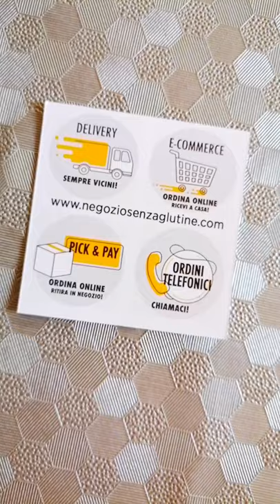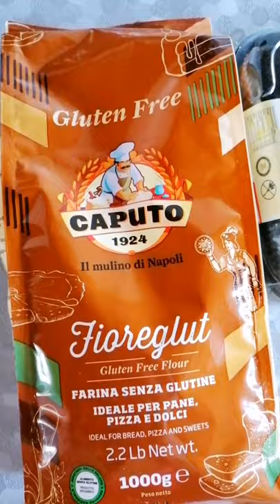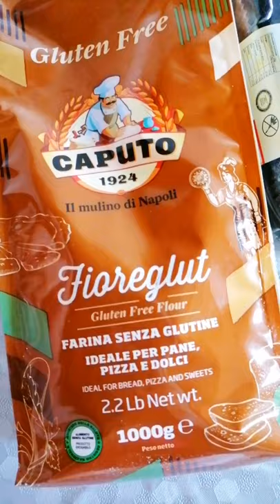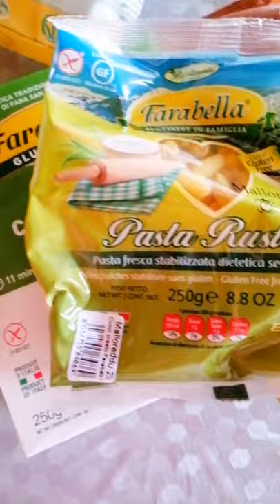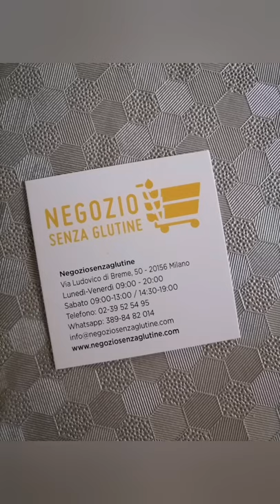In collaborazione con Negozio senza Glutine - prodotti artigianali senza glutine direttamente a casa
DALLO SCAFFALE ALLA TAVOLA IN UN CLIC
Grazie a @negoziosenzaglutine porta i migliori prodotti senza glutine nelle case di tutti quei consumatori che seguono una dieta senza glutine.

Pasta, pane,biscotti, farine, pizza, snack dolci e salati... 100% senza glutine.
 Sempre più persone scelgono Negoziosenzaglutine come alternativa alla farmacia o alla grande distribuzione.

FINALMENTE PUOI FARE LA SPESA ONLINE CON IL BUONO ASL

Da Negoziosenzaglutine puoi acquistare tramite la Carta Regionale dei Servizi o con la App Salutile-NoGlutine. Essendo unnegozio  Convenzionato con l'ASL e se sei residente in regione Lombardia puoi scalare i prodotti erogabili dal tuo Bonus Celiachia.

Il pagamento con il Servizio Asl con il Bonus Celiachia è possibile per i soli residenti nella regione Lombardia.

. Negoziosenzaglutine è il vostro nuovo partner sul quale far sempre affidamento, garantendo la convenienza con il credito Asl, un sistema di ordini facile e veloce e un’assistenza dedicata.

VASTO ASSORTIMENTO DI PRODOTTI SENZA GLUTINE